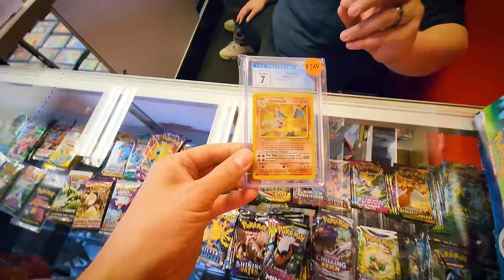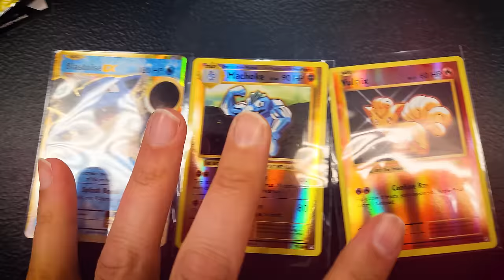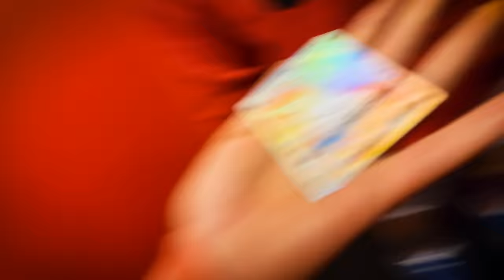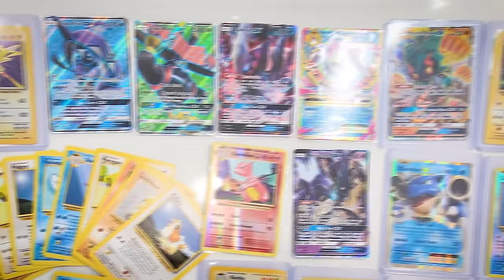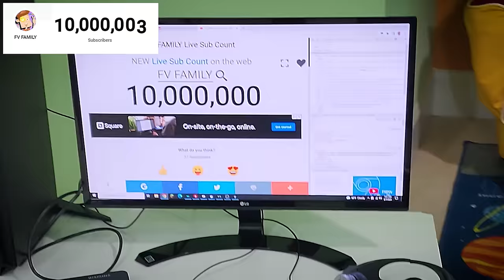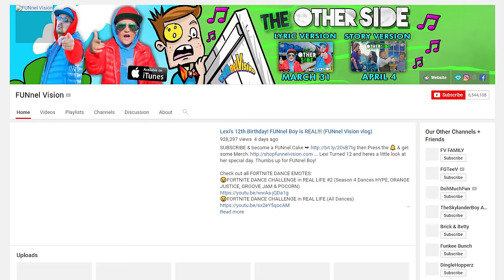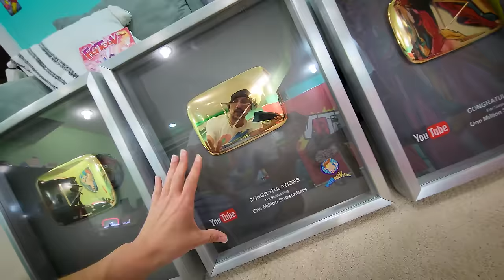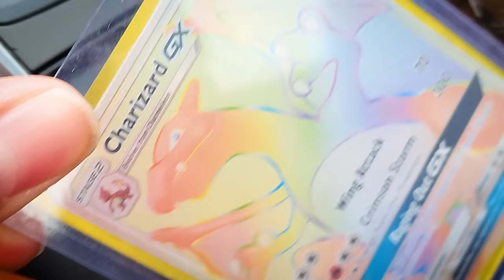Losing $3000 Pokemon Card after Opening Unlimited 1999 Vintage Packs! (FV Family 10 Milly Vlog)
Happy Valentines Day!  This video is our gift to you after you gifted us 10 MILLY SUBS which is a way better gift than what we got from YT on Feb 14 2018! 😉  So we spent over $2000k on old vintage pokemon packs to see what we can find inside and if we can make more than we spend. Well we got some good stuff and then... we lost it!  Seriously. It was gone for like a week, or so we thought it was.

All Pokemon values are approximate and pulled from these sites:
- psacard . com
- tcgplayer . com
- pricecharting . com